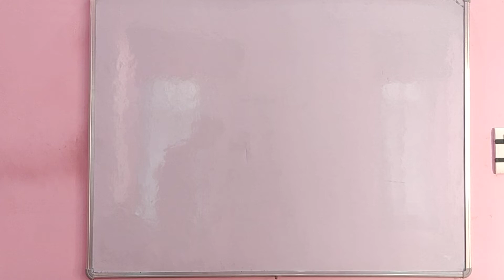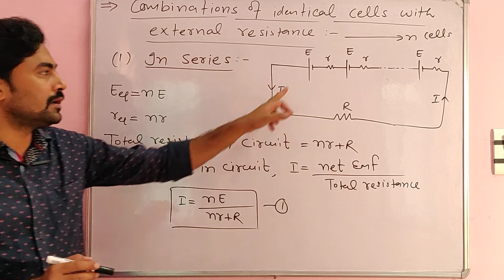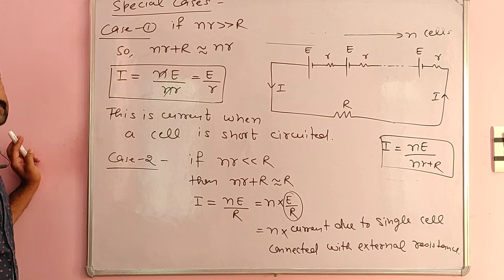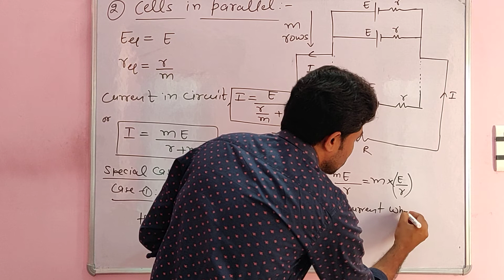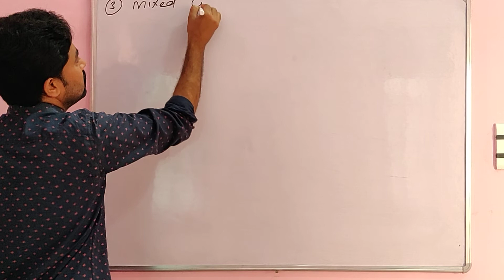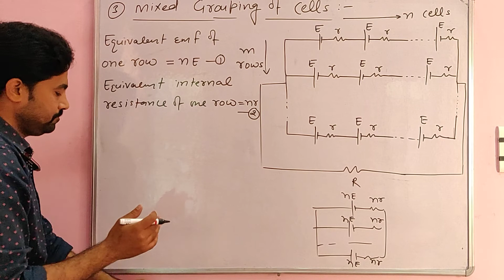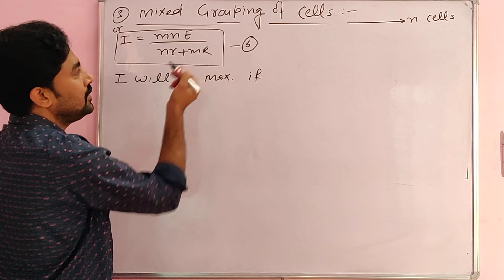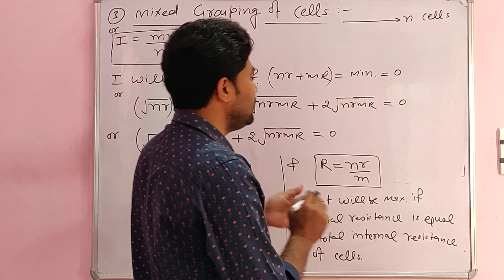Current electricity lect.no.15 by Manjeet khairwal sir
CLICK ON LINK FOR EXTRA KNOWLEDGE AND SUBSCIRBE CHANNEL Combination of cells-mixed grouping